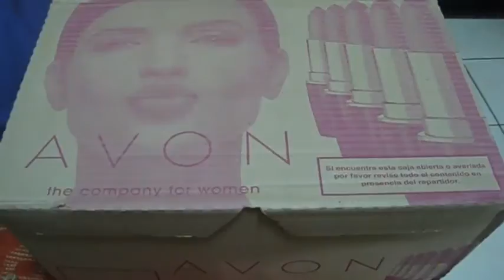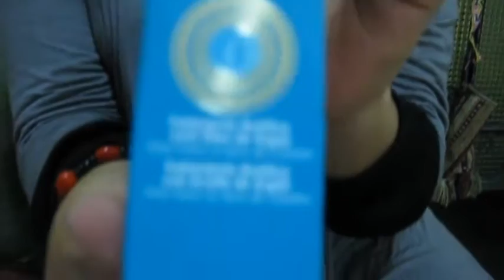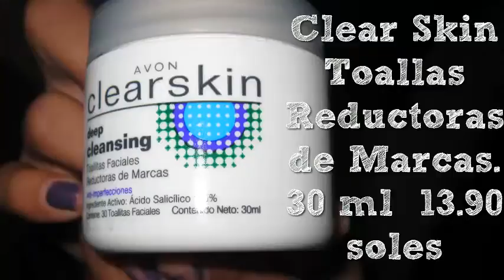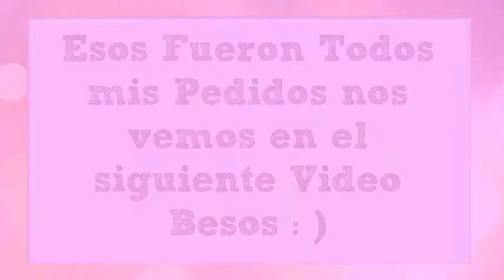Haul Avon Campaña 14 - SETIEMBRE 2013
Pedidos Campaña C14 - Setiembre 2013

Productos de Catalogo Avon MAquilaje y Hogar.

Han utilizado alguno de los productos, me gustaría saber sus opiniones acerca de ellos.